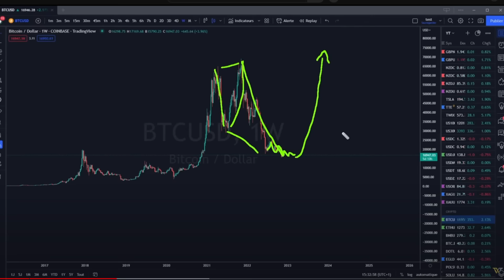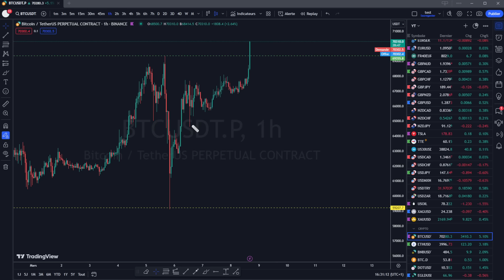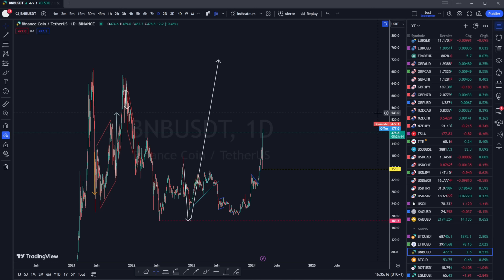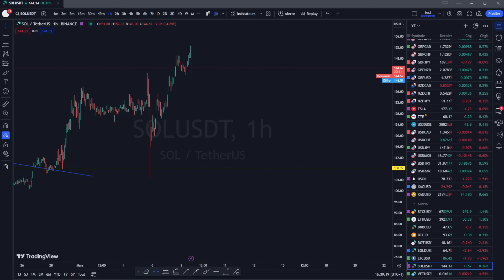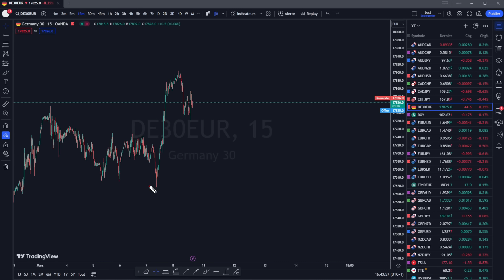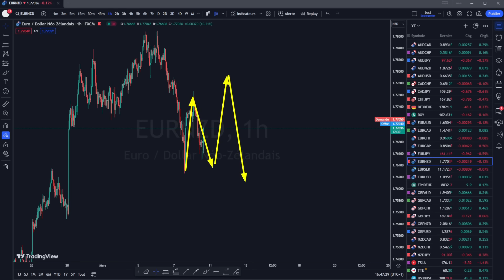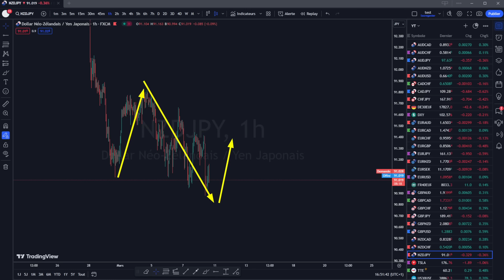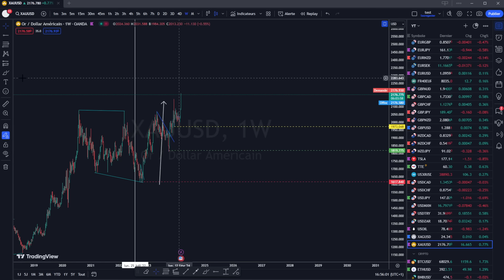BITCOIN : La saison des TO THE MOON boys arrive (Analyse Crypto et Forex du 01.03.24)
🔥Bitget Crypto exchange :
-Jusqu'à 500,000$ de retrait par mois, sans KYC 💥💸
-recevez 10 BGB pour votre premier trade d'au moins 100$ (Offre réservée aux 100 premiers utilisateurs.) 💲

00:00 : Intro
00:42 : Crypto
15:06 : Forex

Cardano ada
tezos xtz
polkadot dot